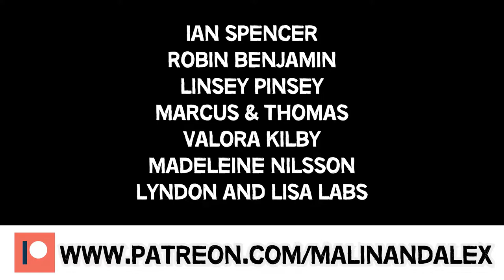ANTIGUA GUATEMALA ON A BUDGET | THIS IS OUR HONEST OPINION! | Expensive? Touristy? A scam?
Welcome to our first ever time in Guatemala. We're Malin from Sweden and Alex from the UK.  We are very exited to share this journey with you guys! Please know that this vlog was filmed in the beginning of 2020, right before our world turned upside down.

In the last vlog we were in Oaxaca Mexico where we explored the city and the amazing pyramids of Monte Alban.

In this vlog we're Antigua Guatemala and we give you our first impressions as well as our honest opinion of this picturesque town. Don't miss this one!

📽 DID YOU KNOW WE HITCHHIKED ALL THE WAY FROM THAILAND TO SPAIN?

Main camera
Small camera
Action Camera

 🏕 OUR CAMPING GEAR:

Coffee machine
Water filter 1
Water filter 2
Sleeping mat
Camping Stove
Sleeping Bag 1
Sleeping Bag 2
Sleeping bag liner
Alex's backpack

 🛌 WHERE DO WE STAY?

Have you ever stayed in an Airbnb? If you book your first Airbnb using the link below you get a 32 $ discount and we get get a small bonus.

Can't find what you are looking for on Airbnb? Check out Booking.com instead to find the best deal for you